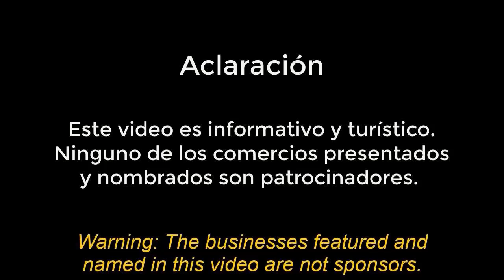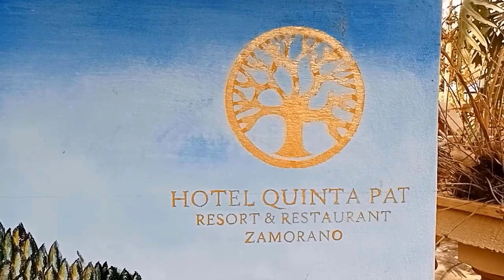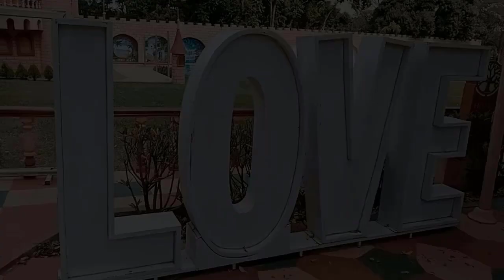Recorriendo el Hotel QUINTA PAT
Recorrimos el hotel Quinta Pat, uven hotel diferente, fuera de lo común con las novedades de las habitaciones Glamping ( glamorous camping)